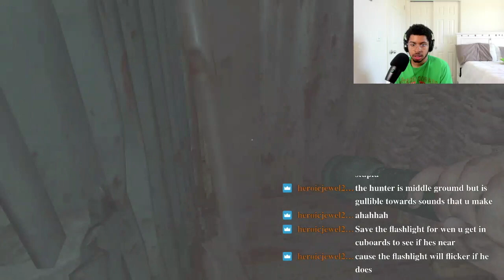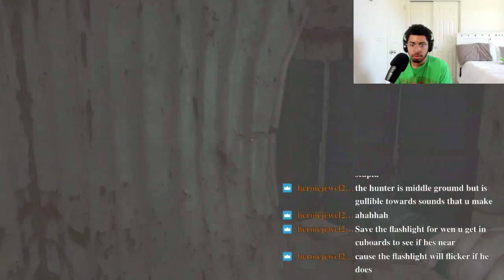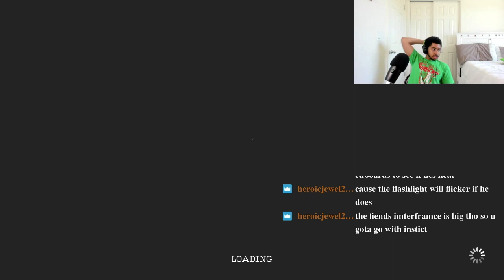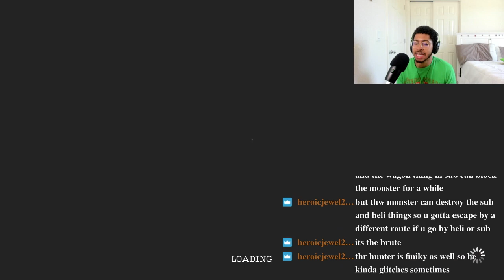Lava Man chases me for an hour | Monstrum